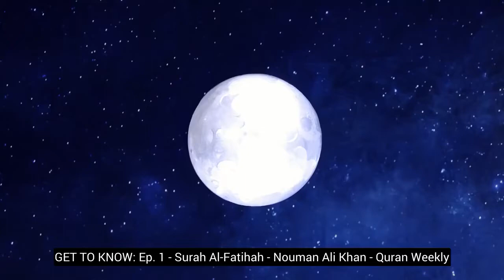Ramadhan Day 1 Get to Know : Surah Al Fatihah NAK Quran Weekly Sub Bahasa